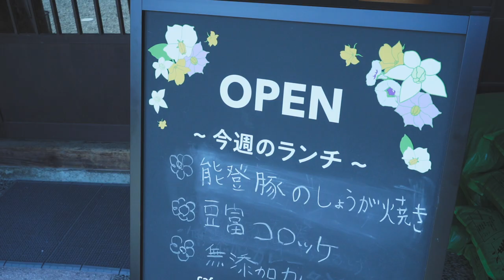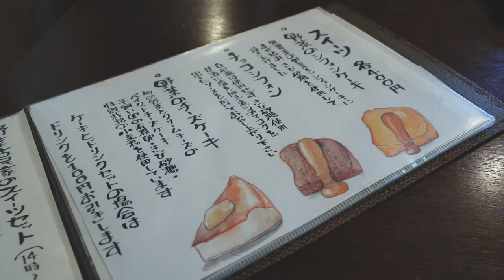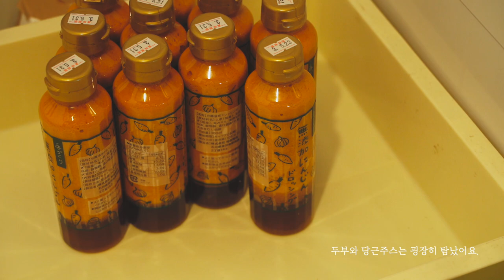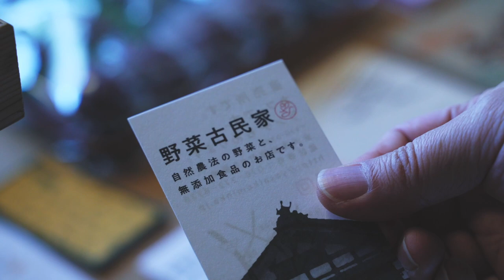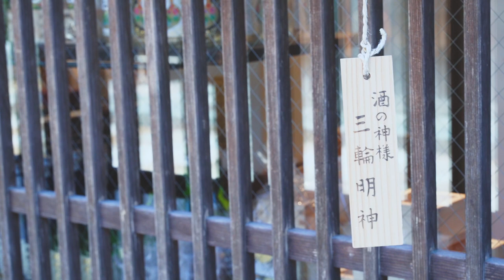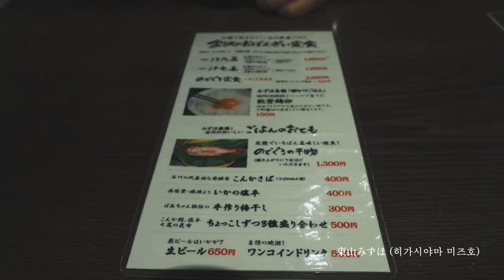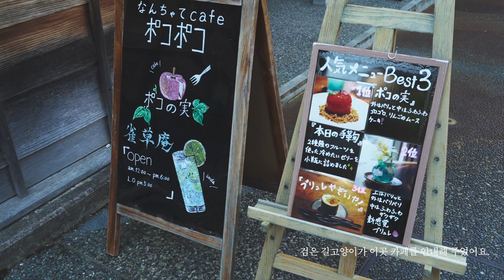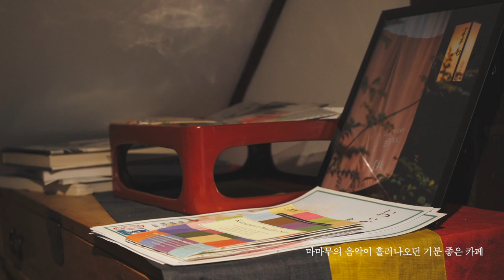[SUB]일본도시락일상ㅣ110년 고민가 식당ㅣ모리의 뒷발차기🐹💥구운대구알 오니기리 도시락ㅣ여심저격 디저트가 있는 카페ㅣlife in kanazawa(Japan vlogs)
ご主人のランチ弁当を作ったり、料理、家事などが中心になる映像を作っております
よろしくお願いします。楽しくご覧くださいませ☺️

﹆Main camera
SONYα７III

﹆Sub camera
canon750d

﹆Camera Lens
TAMRON 28-75f2.8
SIGMA30mm F1.4
Sony SEL28F20
Sony SEL50F18

﹆VIDEO VIDEOMICRO
Sony ECM-B1M

﹅MUSIC
Open Waters - Headlund
Doors Wide Open - Headlund
Open Sky - Velvet Moon
Opem Air - Helmut Schenker
Open Sea - Nylonwings
All Wide Open - Headlund
⚠️본 영상에선 해당 음악들에 대한 라이센스를 얻은 후 사용하고 있습니다.